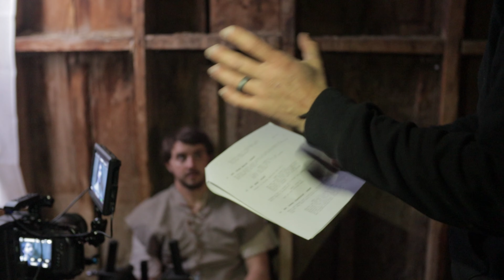How to Get GOOD Actors on a SMALL Budget - Indie Filmmaking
Finding good actors can always be a challenge for indie filmmakers, but it's not impossible. In this video we sit down with Ben and Shae (two terrific acting professionals) and discuss the in's and out's of working with actors on a small budget.